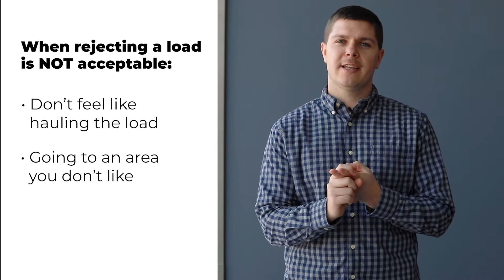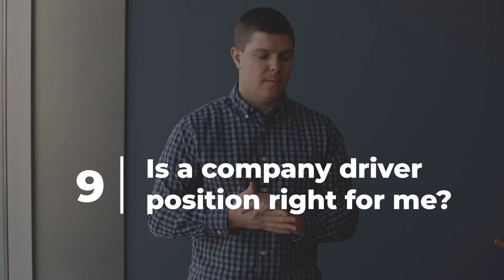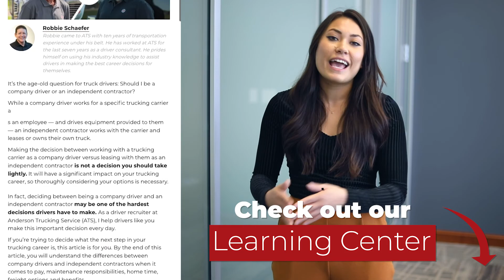The Real Truth About Forced Dispatch: 9 Frequently Asked Questions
What’s the truth about forced dispatch? If you’re a company driver who has forced dispatch, this video will teach you everything you need to know about it and how you can make it work for you.

In this video, Taylor will explain not only why companies implement forced dispatch, but he’ll also talk about when you can or cannot reject a load. He will also explain strategies for talking through load offers with your fleet manager.

To learn more about whether being a company driver is right for you, check out our article, Company Driver vs. Independent Trucking Contractor:

Timestamps:
00:00 Forced Dispatch
01:03 What is forced dispatch?
01:17 Why do companies do forced dispatch?
01:34 Can I reject a load?
02:04 Will I get home on time?
02:43 Does it pay enough?
03:05 What about hours of service (HOS)?
03:23 What if I have shop time?
03:41 What if I'm sick or have a family emergency?
03:58 Is a company driver position right for me?
04:22 Questions to ask if forced dispatch is a concern
04:51 What should you do if forced dispatch not right for you?
05:08 Subscribe if you found this video helpful!